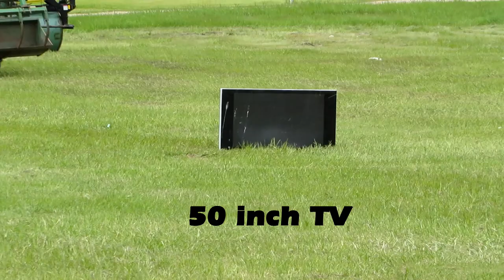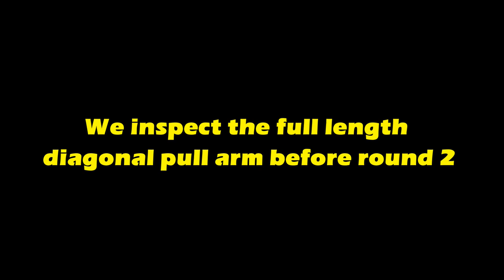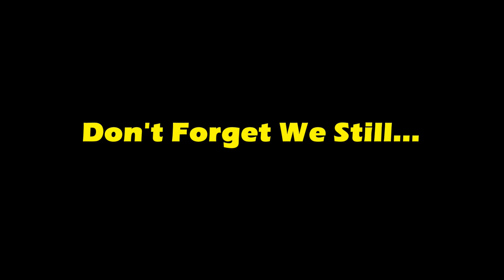WILL IT ROLL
Ag Shield Land Roller crushes car, car crush, land roller smashing, toughest land roller, will it roll,